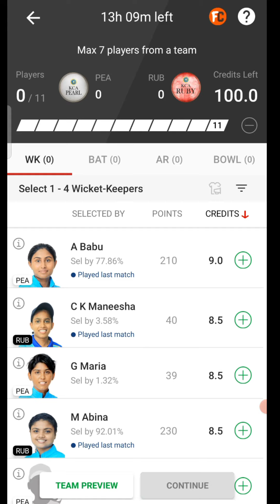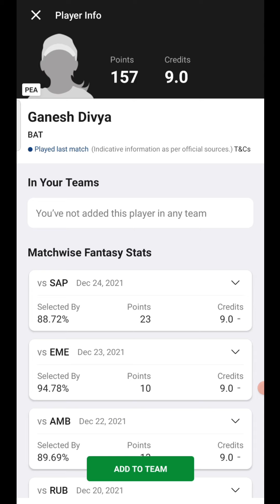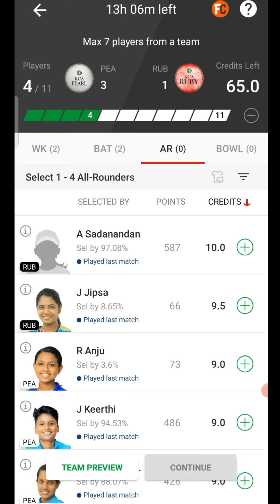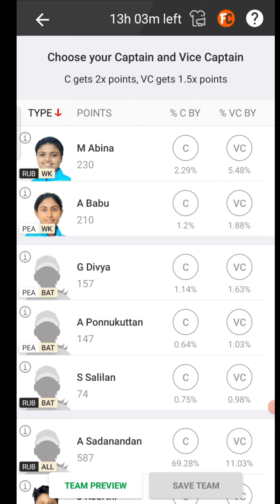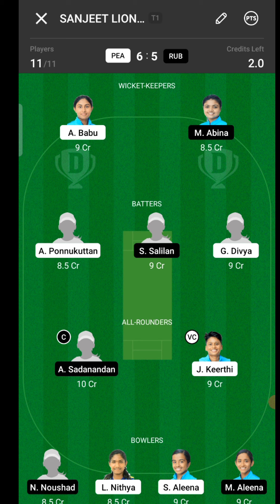PEA VS RUB DREAM11 || RUB Vs PEA DREAM11 Prediction || PEA VS RUB BYJU'S KCA T20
dream 11 team of today match tamil
dream11 team
dream11 today
dream 11 chrismas gift
dream11 winner
dream 11 team of today match best team
dream11 ad
dream11 add
dream11 app link
dream11 ad khaby lame
dream11 aaj ka match
dream11 aus vs wi
dream11 afg vs sco
a dream11
dream11 ban
dream11 best team
dream11 ban in karnataka
dream11 bonus
dream11 ban vs sco
dream11 ban today
btc dream11
dream11 b
dream 11 christmas carnival
dream 11 crismas gift ihone
dream 11 cricket team
dream 11 christmas offer
DREAM11 pea vs rub team